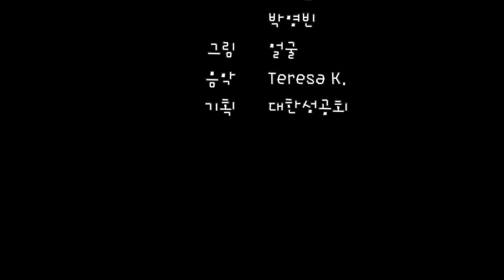사람을 고치신 예수(마르 1:21-28)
목소리  김지현, 박연우, 박연준, 박영빈
그림 얼굴